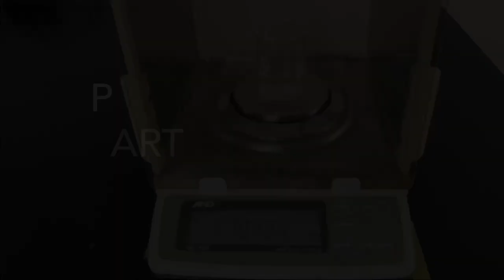CHL0315 Exp 1: The Use of Volumetric Ware and Chemical Balance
In this experiment, you will:
a) Learn how to make volume measurements using a graduated cylinder, pipette, and burette.
b) Learn to use electronic balance.
c) Practice the procedure used to weigh samples.